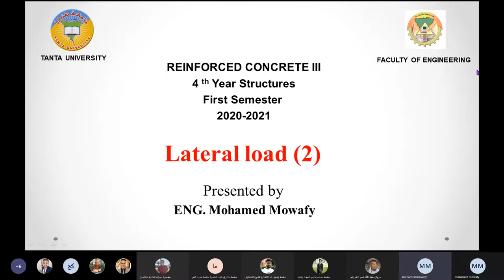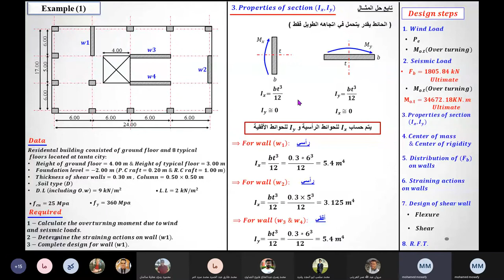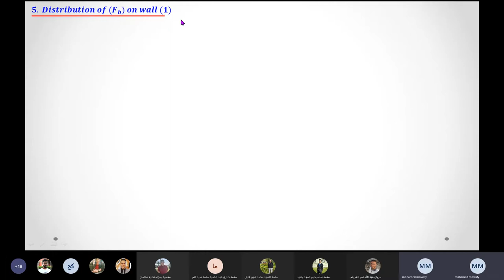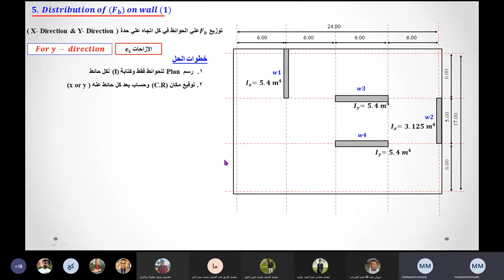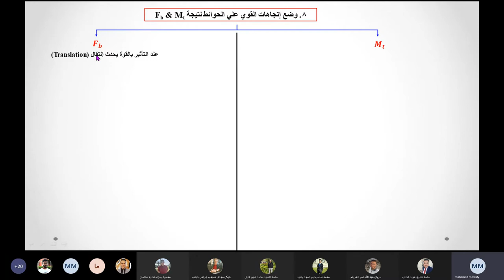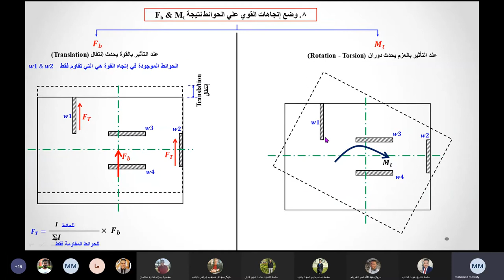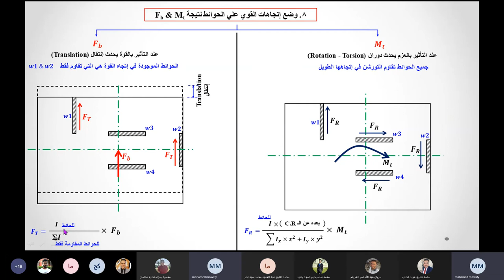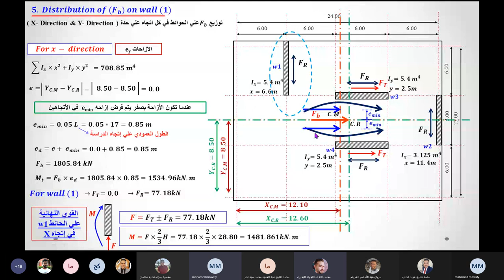سكشن خرسانه 8 م.موافى